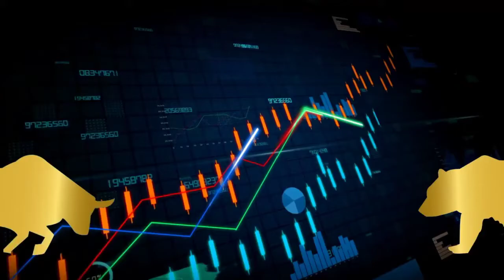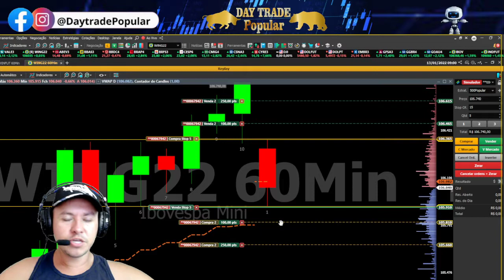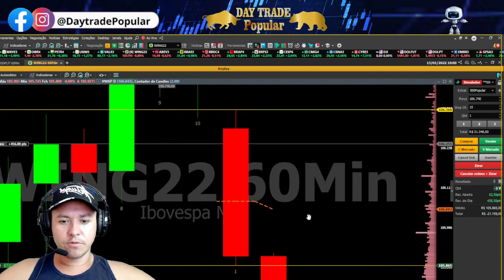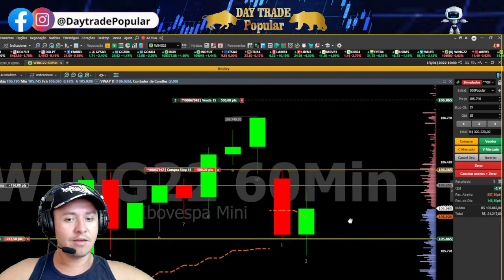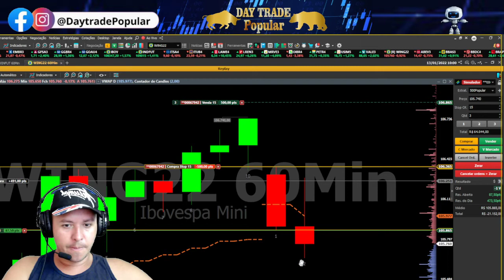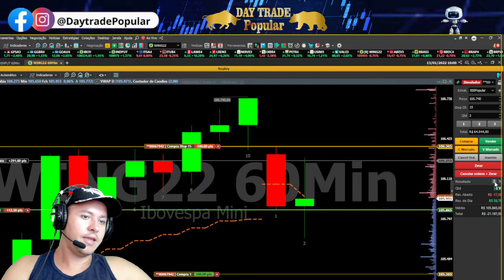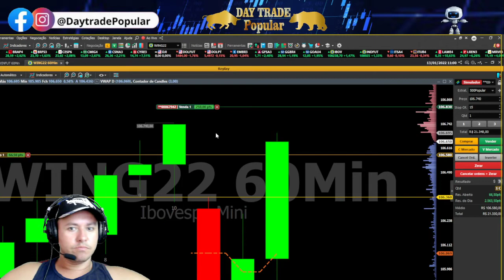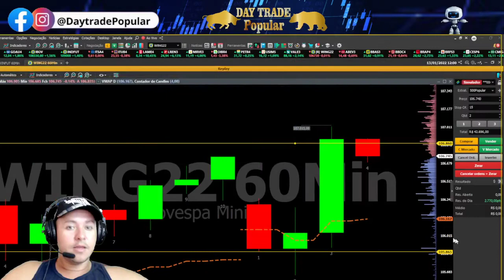Fiz 2500 pontos no Índice Aprenda SOMATORIA DE PONTOS? Vou ensinar junto com o 500 Popular GRATIS